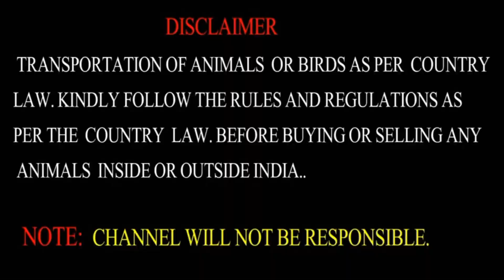Totapari Gabin Bakri Nawad Rajabazar Narkeldanga Bakra Mandi Kolkata 9883311042. Rs 400 Se 450kg Se